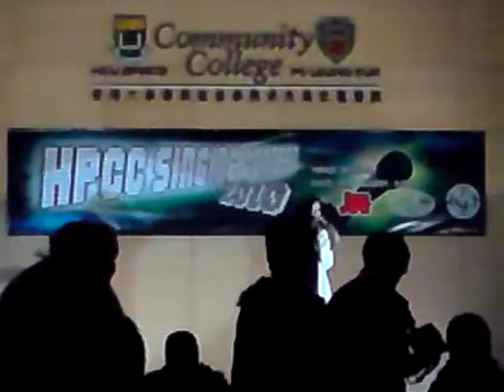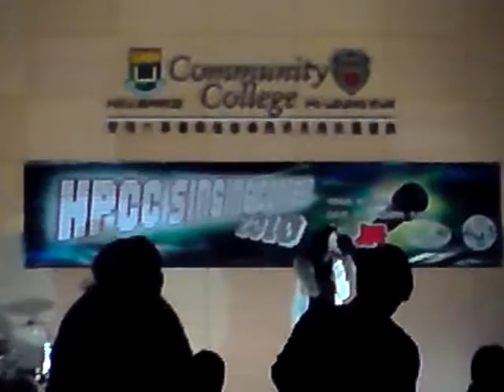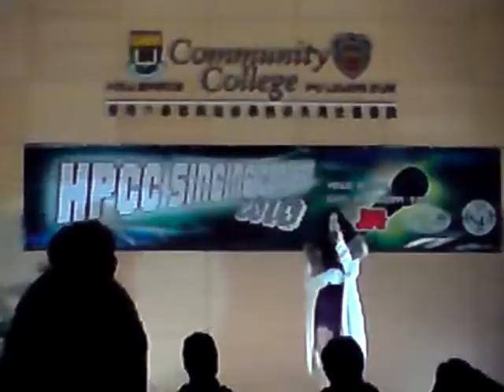HPCC Singing contest 2010 Final solo